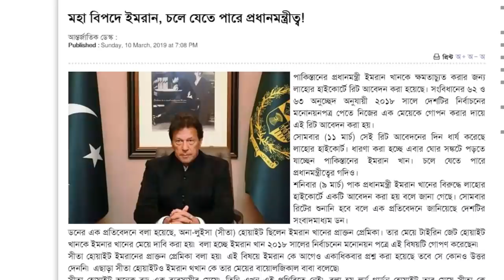এই মাত্র পাওয়াঃ প্রধানমন্ত্রীত্ব হারাচ্ছে ইমরান খান ! লাহোর হাইকোর্টে অযোগ্য ঘোষণা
এই মাত্র পাওয়া খবরঃ প্রধানমন্ত্রীত্ব হারাচ্ছে ইমরান খান ! লাহোর হাইকোর্টে অযোগ্য ঘোষণা

পাকিস্তানের প্রধানমন্ত্রী ইমরান খানকে ক্ষমতাচ্যুত করার জন্য লাহোর হাইকোর্টে রিট আবেদন করা হয়েছে। সংবিধানের ৬২ ও ৬৩ অনুচ্ছেদ অনুযায়ী ২০১৮ সালে দেশটির নির্বাচনের মনোনয়নপত্র পেতে নিজের এক মেয়েকে গোপন করার দায়ে এই রিট আবেদন করা হয়। সোমবার (১১ মার্চ) সেই রিট আবেদনের দিন ধার্য করেছে লাহোর হাইকোর্ট। ধারণা করা হচ্ছে এবার ঘোর সঙ্কটে পড়তে যাচ্ছেন পাকিস্তানের ইমরান খান। চলে যেতে পারে প্রধানমন্ত্রীত্বের গদিও। তথ্য সুত্রেঃ  Jogantor online news

"Real News 24" থেকে প্রচারিত সকল নিউজ/ভিডিওর তথ্য গুলো বাংলাদেশ সরকার অনুমোদিত অনলাইন নিউজ পোর্টাল/গুগল/উইকিপিডিয়া থেকে সংগ্রহ করা হয়ে থাকে। আমাদের নৈতিক আদর্শ থেকে সর্বোচ্চ চেষ্টা করি সঠিক ও নির্ভুল সংবাদগুলো আপনাদের কাছে পৌঁছে দিতে।

WE provide significant original commentary in our video.The information in this video is taken from authentic sources, which's are included in our Video description.

                            ***ANTI-PIRACY WARNING***
If anyone use this channel video, we will Claimed You and take action as YouTube copyright law.

Thanks
Real News 24